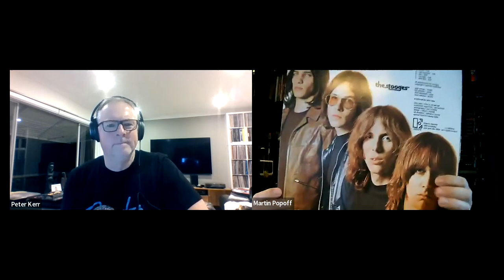Favourite Rock Musicians with different genre audiences: w/- Martin Popoff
Rock Daydream Nation is joined by Martin Popoff (Sea of Tranquility/The Contrarians) to choose our favourite 5 Rock Musicians who have different genre audiences...this was a fun chat covering a range of artists and eras. check it out!
@motorhead @BLUEOYSTERCULTofficial @faithnomore garynuman @IggyPopOfficial @IanGillanMusic @acdc @TheDamned@thecontrarians2438 @seaoftranquilityprog @zappa frankzappa acdc faithnomore @suicidaltendencies @garynuman5559#depechemode petergabriel @itspetergabriel @depechemode

Please check Rock Daydream on twitter @roknrollcitizen
Also on Instagram and TikTok